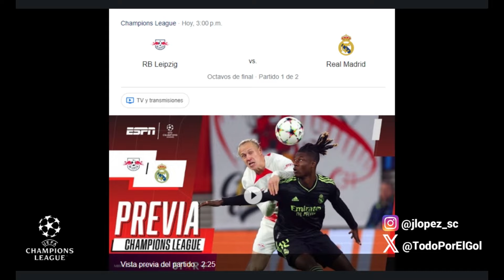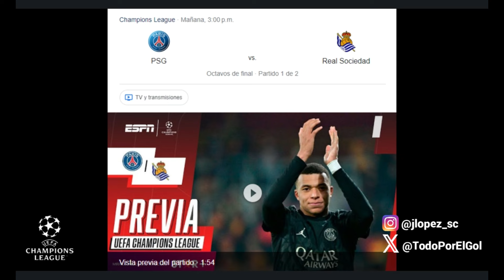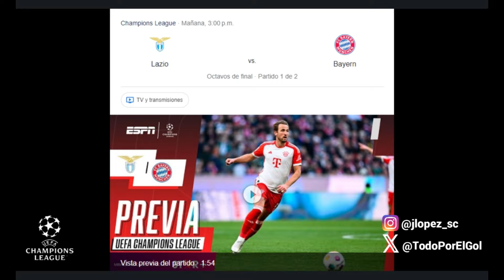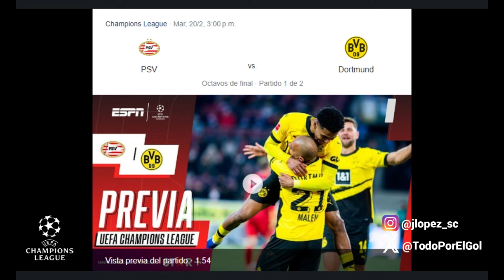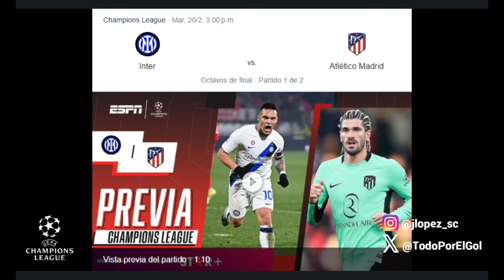¿QUIÉNES CLASIFICARÁN? 🔥 OCTAVOS CHAMPIONS LEAGUE 🏆 PREDICCIONES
En este video analizaremos las llaves de los octavos de final de la Champions League y haremos unas predicciones sobre los clubes que clasificarán a los cuartos de final.